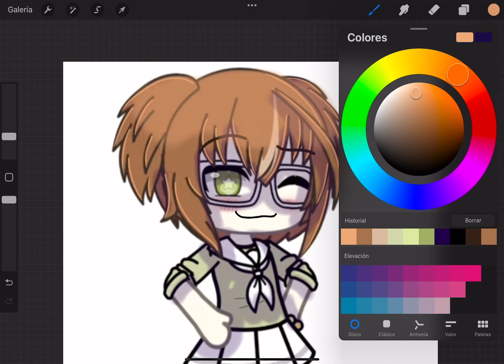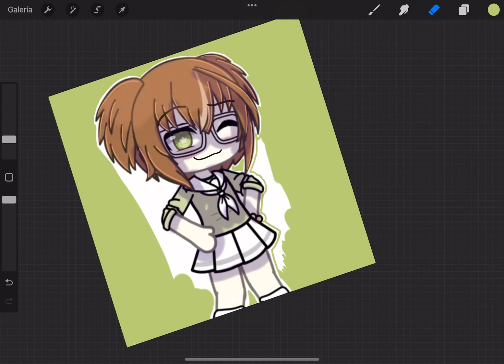EditParaLaFabi ✨💕 // Para @skibidifabis 😸 // tiene algunos errores x”d